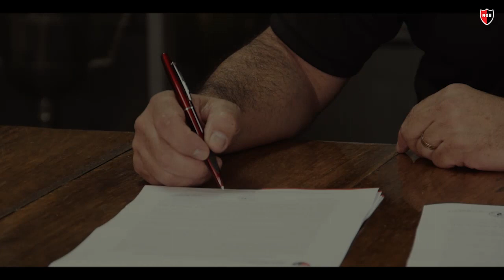Omar De Felippe nuevo DT de Newell's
Video y edición: Sebastián González.